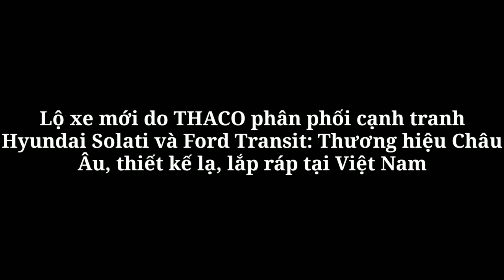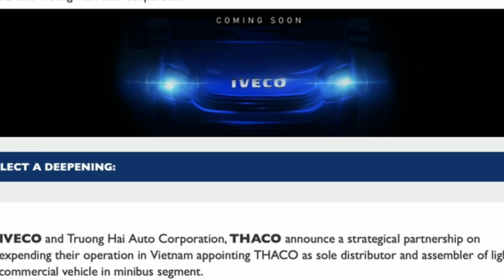Lộ xe mới do THACO phân phối cạnh tranh Hyundai Solati và Ford Transit: Thương hiệu Châu Âu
Xe 360
Lộ xe mới do THACO phân phối cạnh tranh Hyundai Solati và Ford Transit: Thương hiệu Châu Âu, thiết kế lạ, lắp ráp tại Việt Nam
Mini bus Iveco Daily là một trong những sản phẩm chiến lược trong sự tác giữa Iveco và THACO.